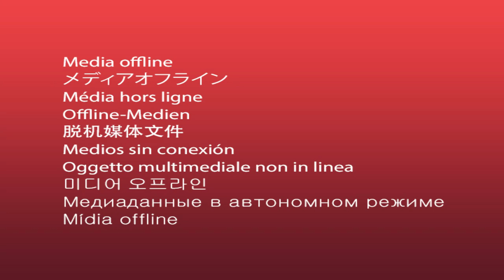April 21, 2023